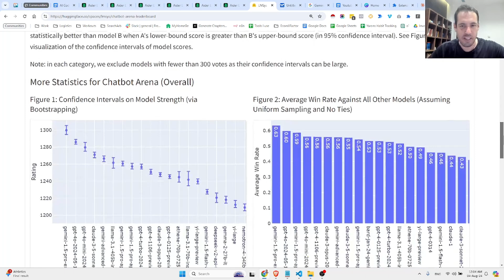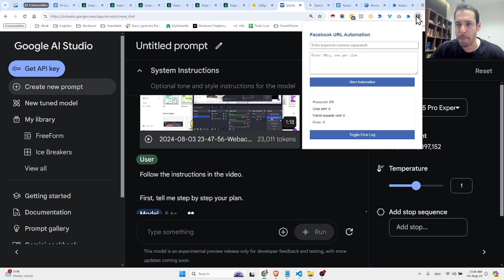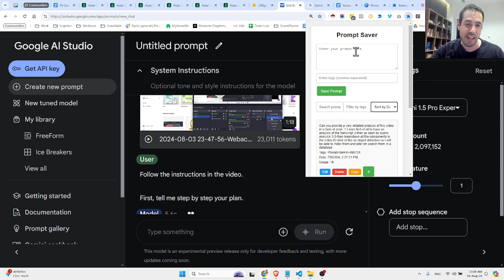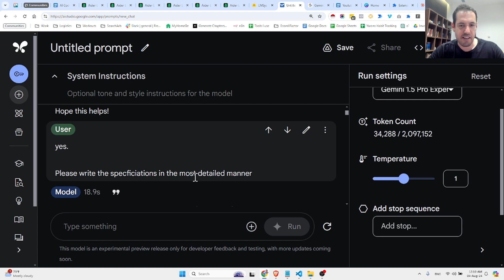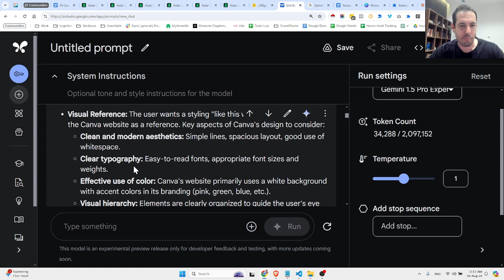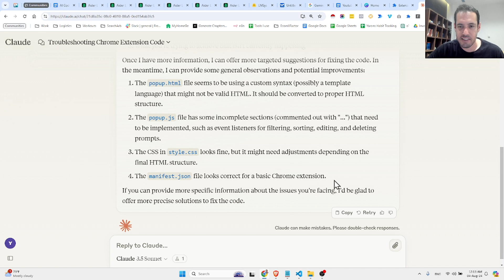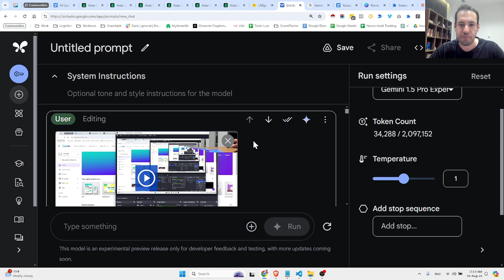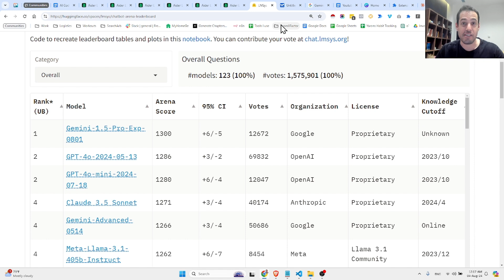Bye Bye Claude? Google Just Published a New Model and It's Ranked #1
Hey👋
If you’re new to my channel,
my name is Yaron Been.
I’m an Engineer Turned Into Marketer.

Until 2022,
My wife and I were Digital nomads and we scaled multiple Ecom Stores to 7 figures in sales.

During 2022 we had an opportunity to pivot and we decided to change our focus.

Since then I’ve been focusing on helping companies with their marketing.
I’ve invested more than $30M on Facebook ads
and built Business Automations for DTC brands,
Marketing Agencies and Solopreneuers.

I’m sharing my exploration of marketing,
AI & Automations
(I explore and record these videos when my Wife and daughter are sleeping haha)

If you wanna learn more about what I do,

It contains links to my Growth Hacking book,
My podcast etc.

Oh, and one last thing,
If you’re interested in joining a community of marketers and founders that explore AI:

In this specific video I'm covering the new Gemini 1.5 Pro by Google.
Using Video Analysis To Build a chrome extension.

🌐Links
✅Come say 'Hi' over Linkedin: